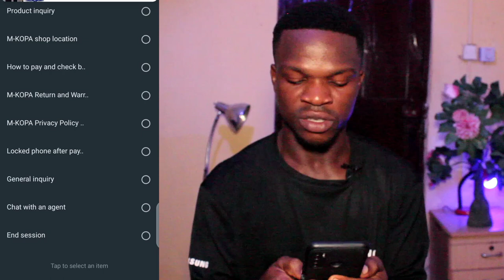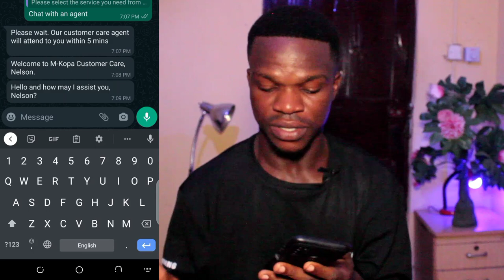How To Get Cheap Phones in Ghana And Pay In Installment (M kopa)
Do you need Affordable But Quality Android Phones in Ghana?

I shared a full video on how to get affordable android phone to buy and pay later in Ghana from M- kopa. They sell Samsung and Nokia phones where you pay in installment.